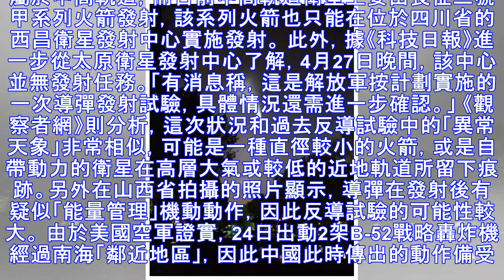華北多地出現不明天象 疑反導試驗回應美B-52抵近南海 | 新聞雲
▲拍攝自北京市海澱區北太平莊街道德勝門西大街「不明飛行物」照片，疑為解放軍進行反導試驗。（圖／翻攝自科技日報官方微博，下同。） 大陸中心／綜合報導 大陸網友瘋傳華北多地27日晚間天空出現「不明飛行物」照片，據《科技日報》官方微博指出，確定該天象並非酒泉、太原衛星發射中心進行衛星發射造成的現象，而是有...